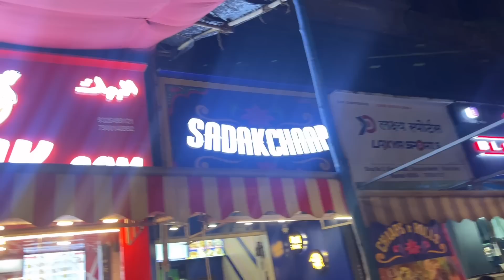Purane Ghar Ki Yaad Aayi… 2016 Mein Rehte The Yahan..Ab New Ghar Kharidna Hai | Drishtii Garewal